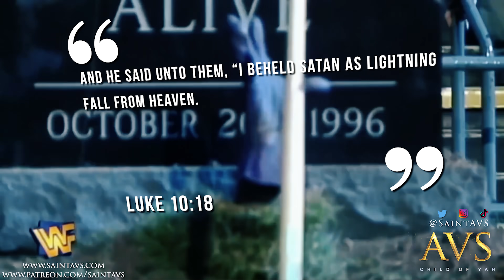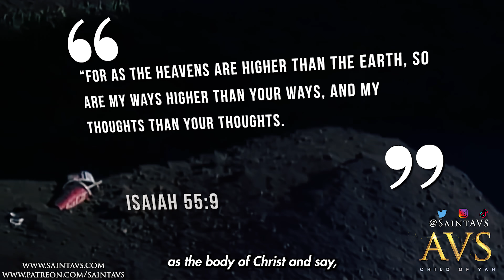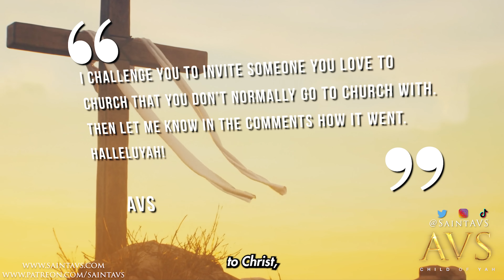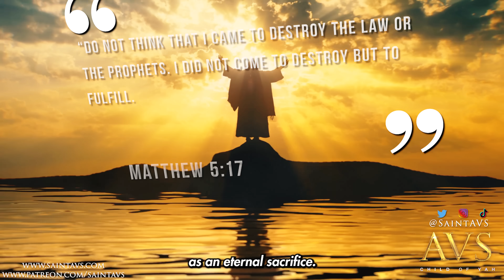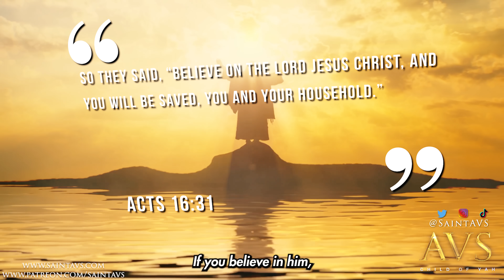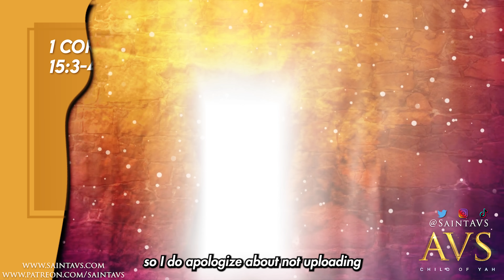The Undertaker's Testimony: How Jesus Changed His Life Forever | From WWE to the Kingdom of God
The Undertaker's Amazing Testimony is a powerful story of faith and transformation. In this video, you'll hear how Jesus changed his life forever, taking him from the world of professional wrestling to the Kingdom of God. Through his personal journey, The Undertaker found hope, purpose, and a new identity as follower of Christ. This inspiring testimony is a must-watch for anyone seeking hope and meaning in life. Join us as we explore The Undertaker's spiritual awakening and discover the life-changing power of Jesus Christ. Don't miss out on this incredible story that will inspire and encourage you on your own faith journey.

Praise YAH!